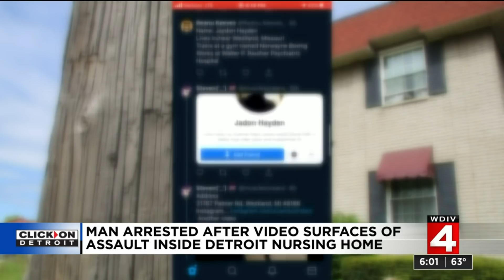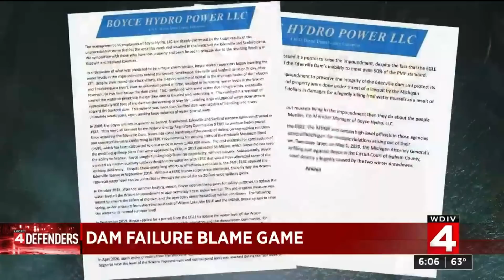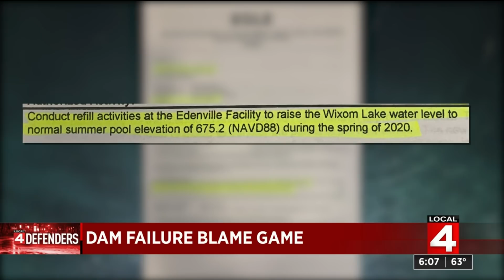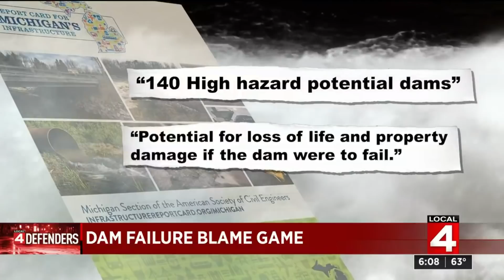Local 4 News at 6 -- May 21, 2020